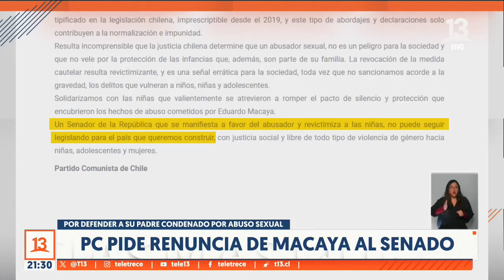PC pide salida de Javier Macaya del Senado tras defensa a su padre: "No puede seguir legislando"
El Partido Comunista (PC), pidió la salida del Senado de Javier Macaya, esto tras la controvertida defensa que realizó a su padre, Eduardo Macaya, condenado a 6 años de cárcel por abuso sexual contra menores.